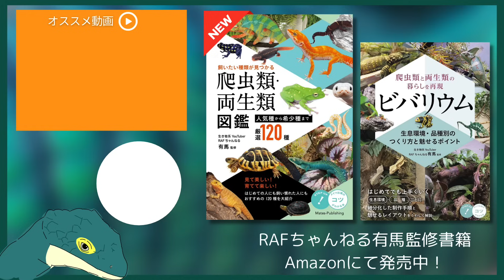夏を連れて帰ってきました。